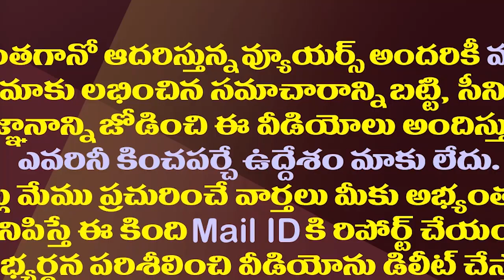రఘురామకు చంద్రబాబు సలహా..ఈసారి పోటీ ఎక్కడి నుంచంటే?| Raghurama Is Likely To Contest In Rajahmundry